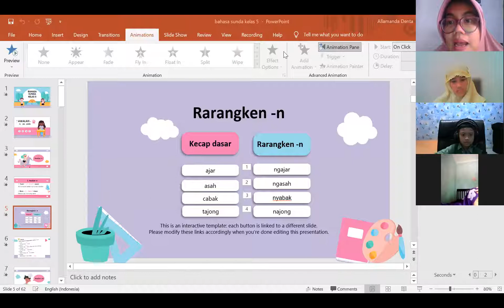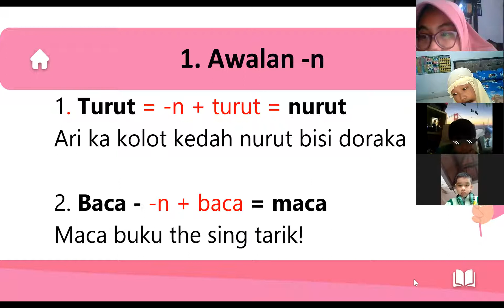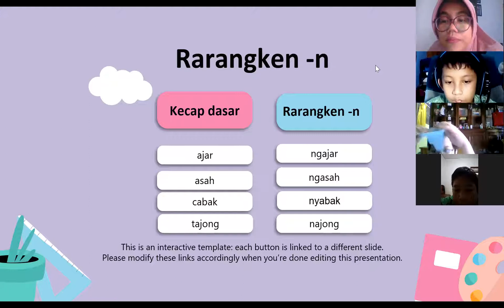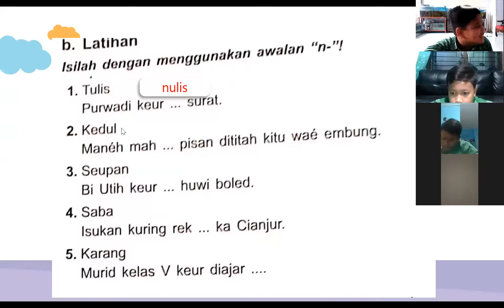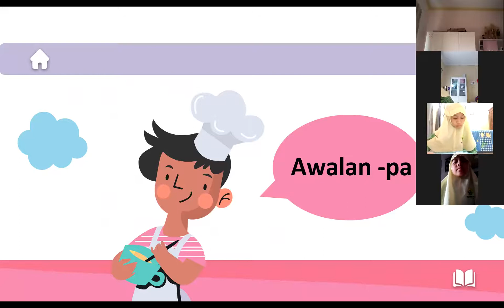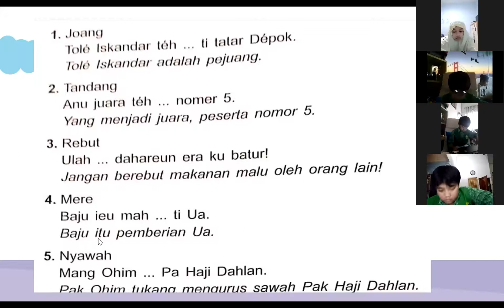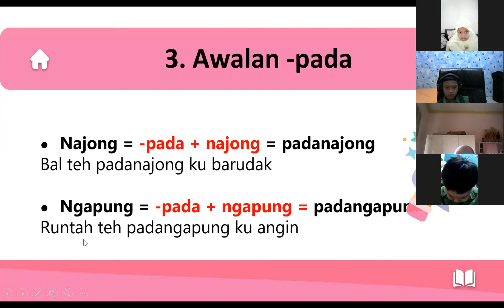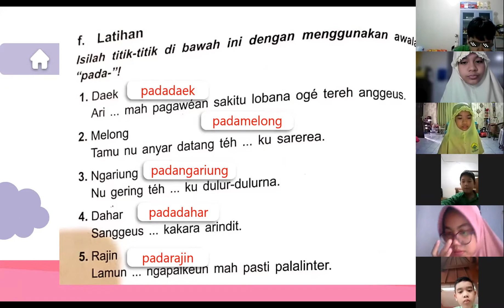Rekaman Zoom Bahasa Sunda Kelas 5 Awala n-, pa-, jeung para-